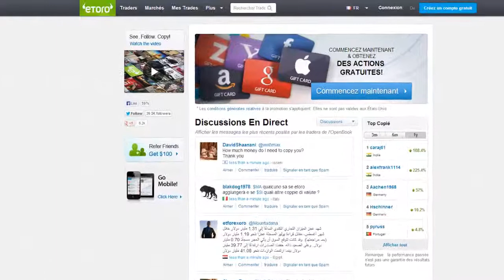Comment ouvrir un ticket requête demande a notre service clientèle